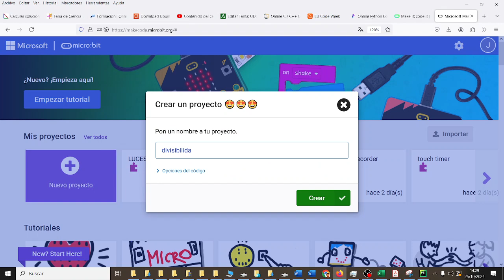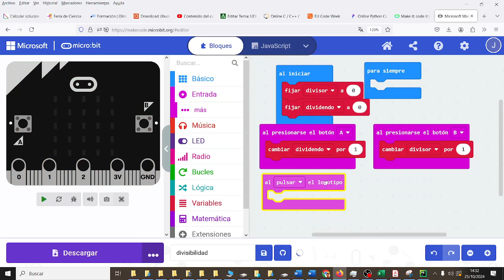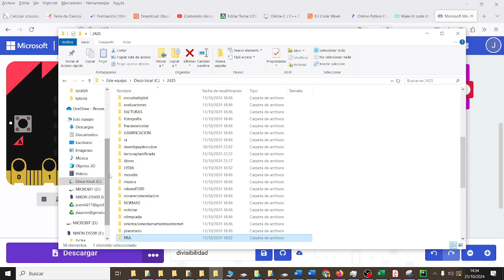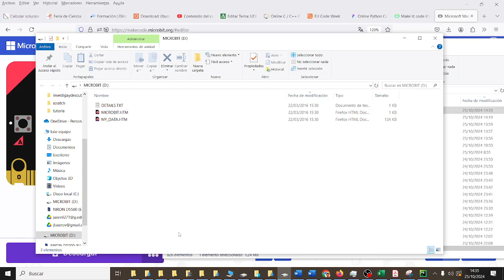micro:bit Resto de una división CYR3ESOGHDIV Los mejores IES Monterroso